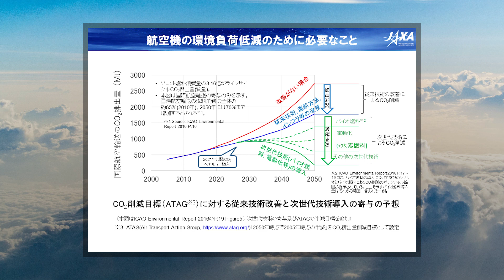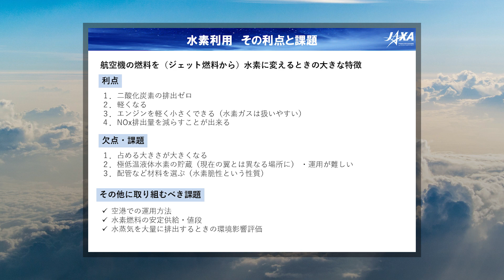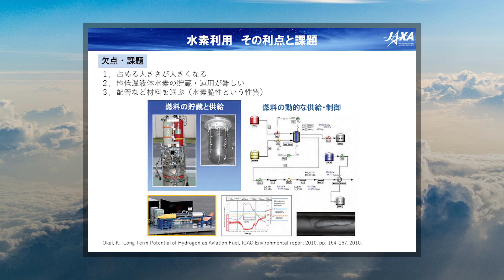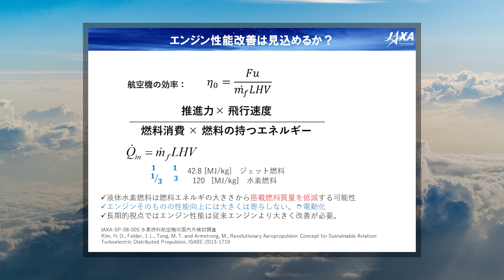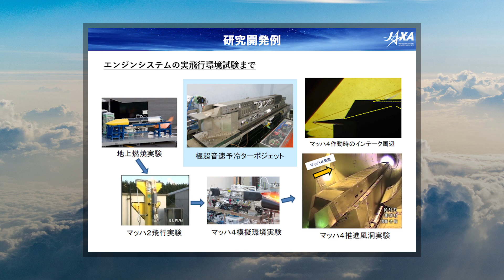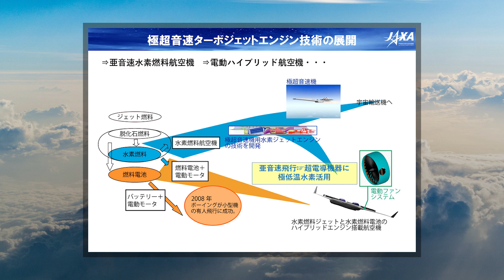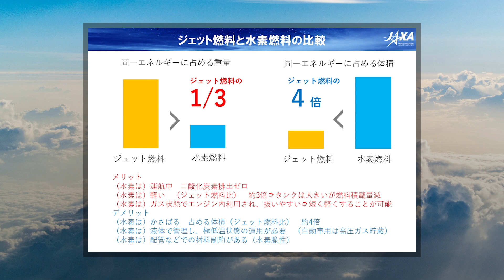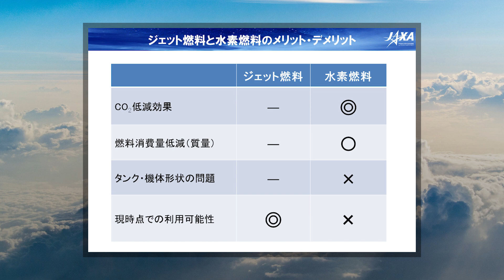JAXA 水素燃料航空機について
8コマ目、9コマ目、10コマ目は、いずれも4時限分の内容が1セットになった探究学習コンテンツとなっています。いずれかのテーマを選んでお使いください。

【本時のねらい】
次世代燃料に関する探究を行う。次世代燃料の有力候補とされているバイオジェット燃料と水素燃料について多角的、複合的に捉えることを通して、現在における次世代燃料の課題を発見し、その課題の解決に向かう未来へのソリューションを提案する。

【関連する科目・能力】
1. 理数探究基礎・理数探究
2. 科学と人間生活の「科学技術の発展」
3. 科学と人間生活の「人間生活の中の科学」
4. 化学基礎の「物質の変化とその利用」
5. 化学の「有機化合物の性質」

【教材】
・導入動画
・教師用授業案
・教師用資料
・資料映像 (Green Earth Institute バイオジェット燃料について)
・資料映像 (JAXA 水素燃料航空機について)
・生徒用ワークシート
※動画は、2020年12月に撮影をおこない、 新型コロナウイルス感染症防止のため、ソーシャルディスタンスを取り撮影を実施しております。